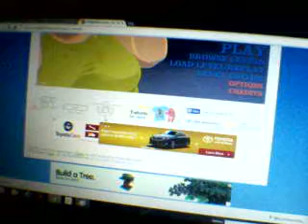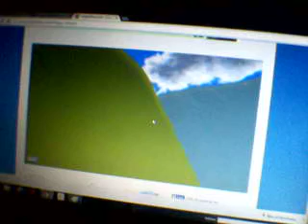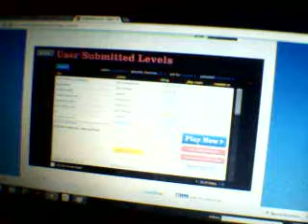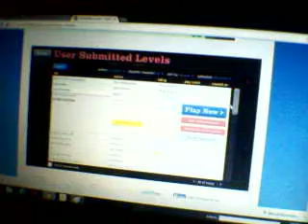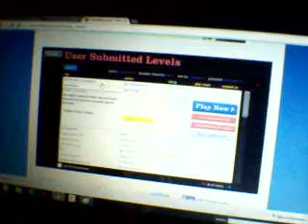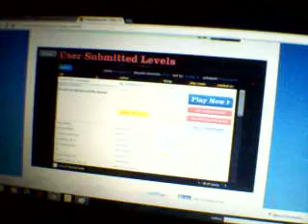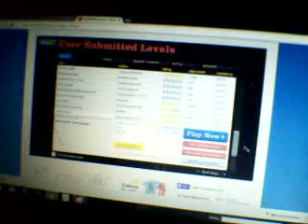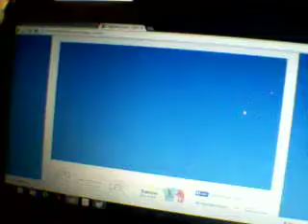lets play happy wheels =P